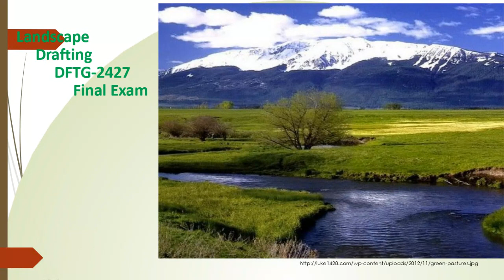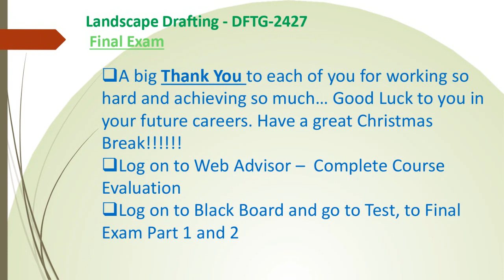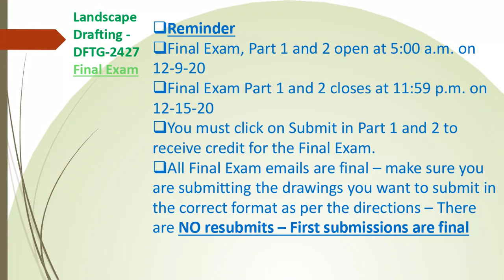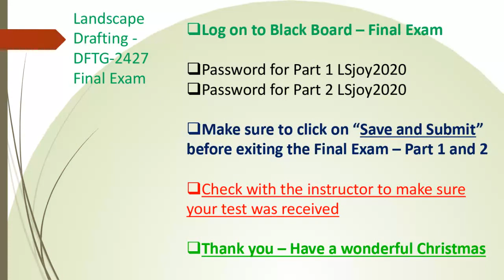DFTG 2427•Landscape Drafting•12:8:20 1247 PM•David Taft